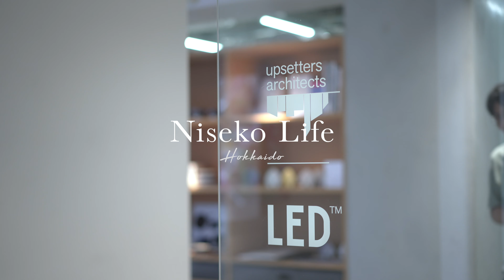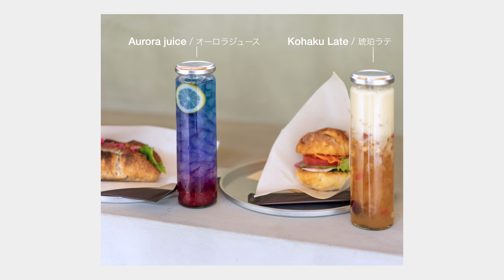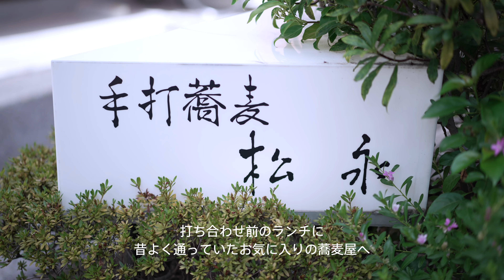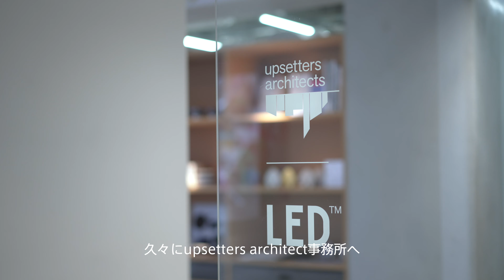Niseko Life ep 018 ICOR Nisekoと自宅設計打ち合わせに東京へ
カフェ・ICOR Nisekoに伺って自宅設計打ち合わせで東京へ

00:19 - ICOR NISEKOへ
02:33 - Spring Japanで東京へ
03:01 - 手打蕎麦松永でランチ
03:32 - Beams RecordでTeenage engineeringのPop Up Shop
04:13 - 自宅設計打ち合わせにupsetters architectsへ